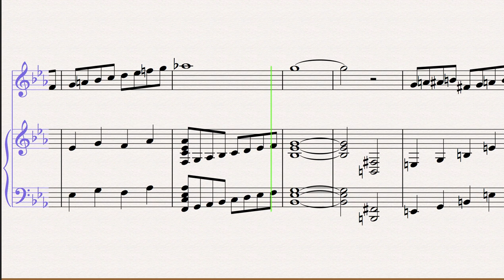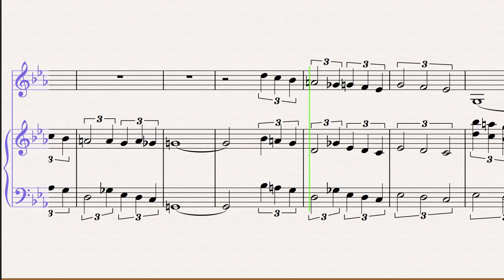My Burden Is Light